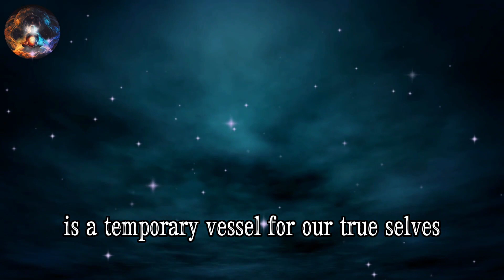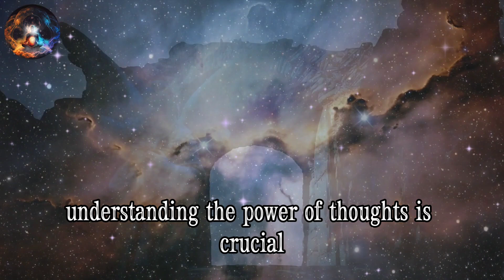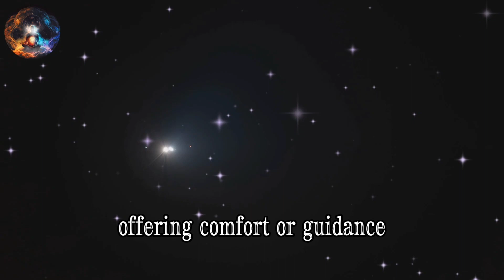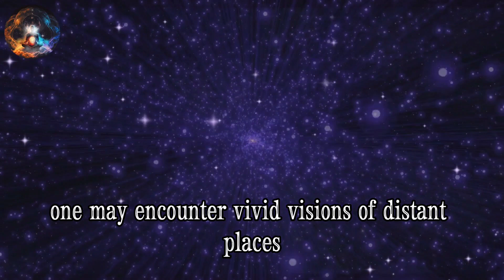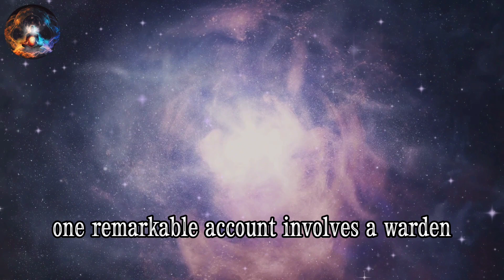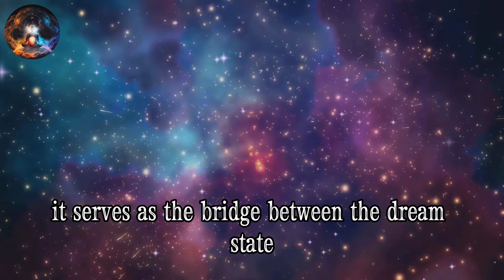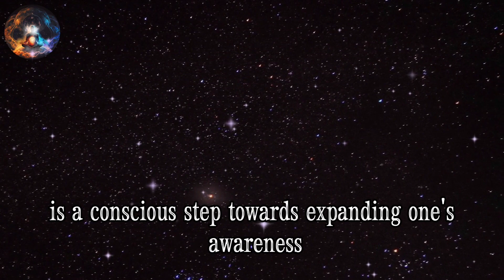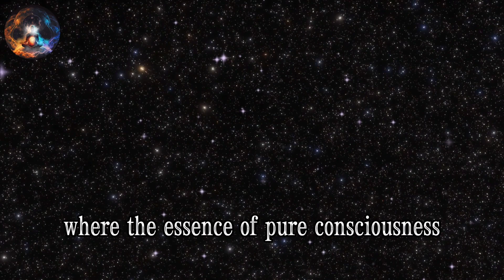The Secret Truth Behind Dreams Revealed – Must Watch!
Unlock the hidden mysteries of your dreams with "The Secret Truth Behind Dreams Revealed – Must Watch!" Dive deep into the fascinating world of dream analysis as we uncover the secrets that your subconscious mind hides. In this video, you'll learn how dreams reflect your deepest thoughts and emotions, and how to interpret the symbols and scenarios that appear in them. From common dream themes to personal insights, discover how to decode your nightly messages and what they mean for your waking life. Whether you're curious about lucid dreaming, nightmares, or just want to understand why you dream, this video has the answers. Perfect for anyone looking to explore the subconscious and unlock new dimensions of their mind. Don't miss out on this journey through the mysterious world of dreams!